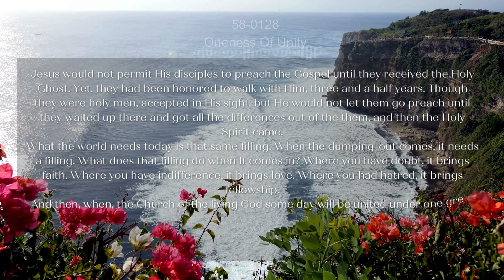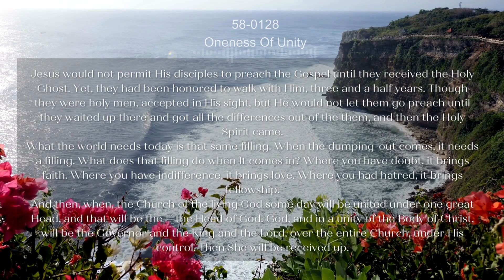58 0128 Oneness Of Unity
Daily Bread
John 20:22
And when he had said this, he breathed on them, and saith unto them, Receive ye the Holy Ghost: